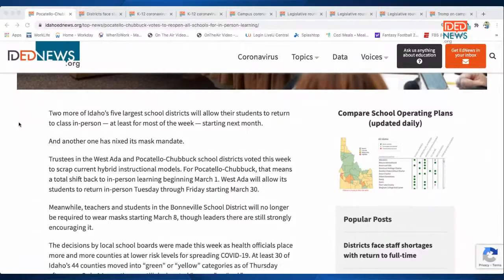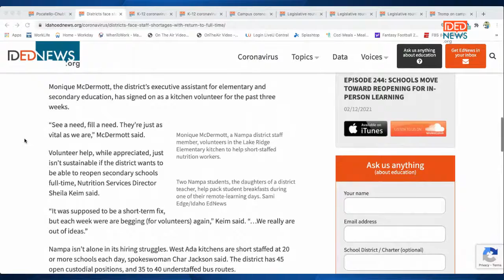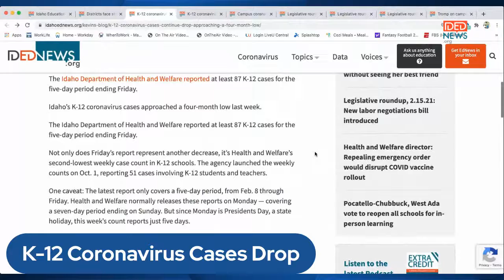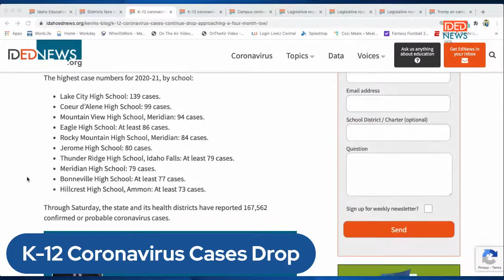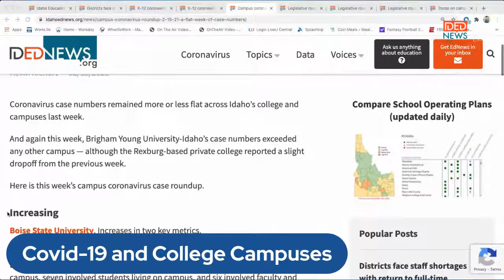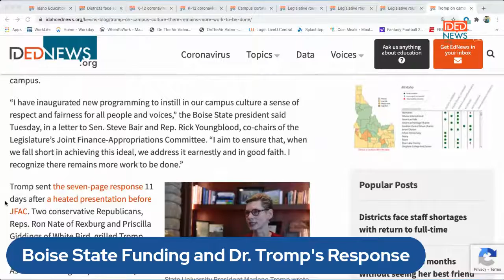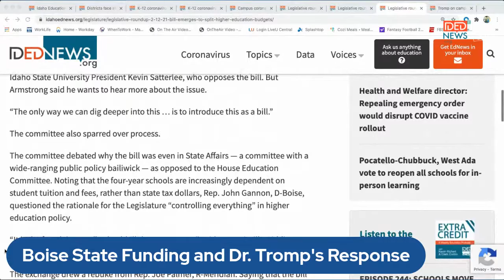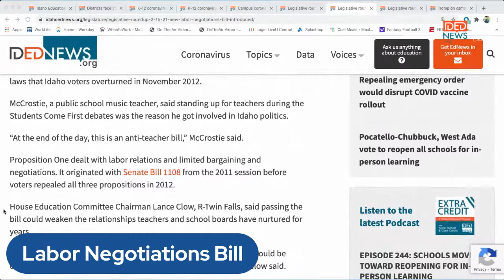Making the Grade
Michelle Edmonds talks with Kevin Richert, from @IdahoEdNews about the status of Idaho schools, the legislative session and Idaho’s education funding.